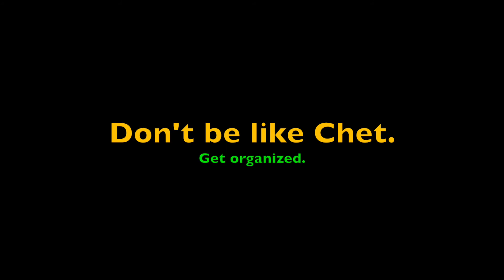Mr B Meets Chaz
Chet's little brother Chaz is coming to Becker. Mr. gets his first introduction